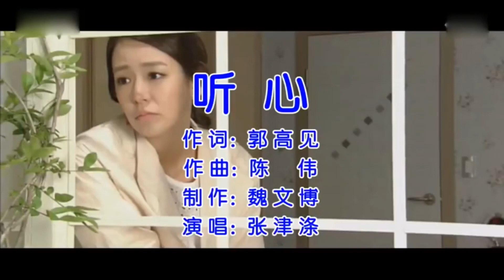听心-张津涤-伴奏 KARAOKE